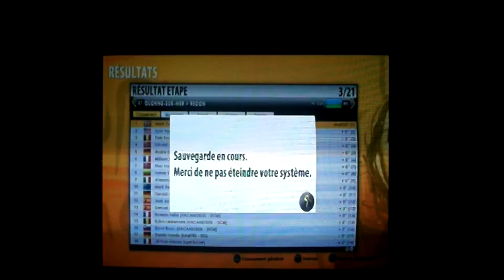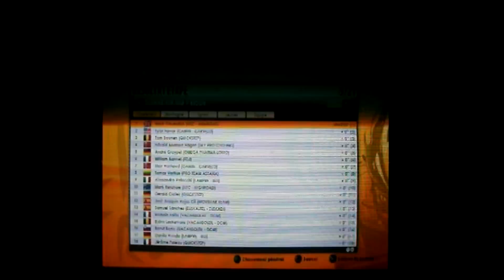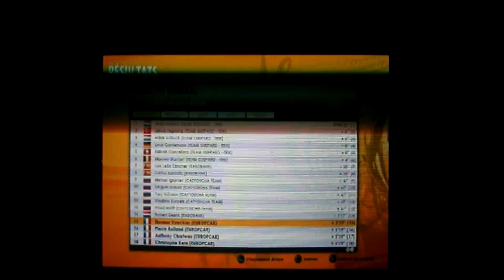Tour de France 2012 Etape 3 Episode 2 /PS3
Salut on se retrouve pour ce 2ème épisode
Merci et A+ pour la prochaine vidéo